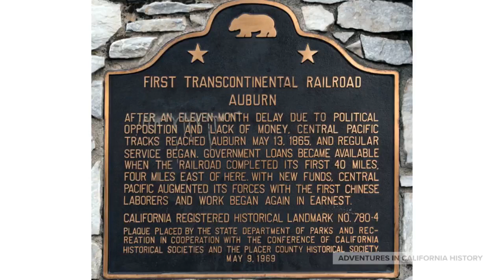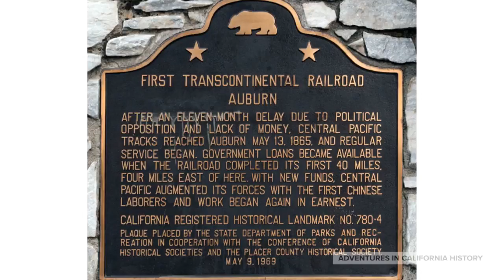The Bayley House, Pilot Hill